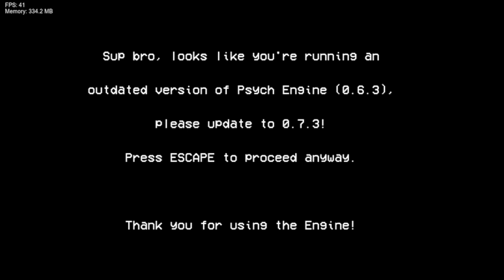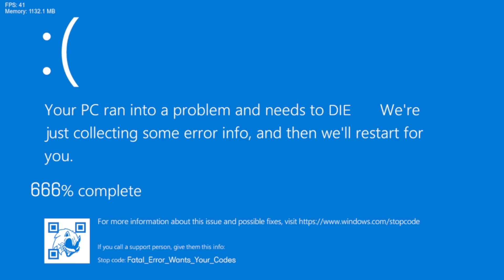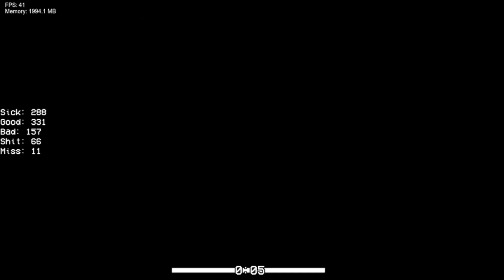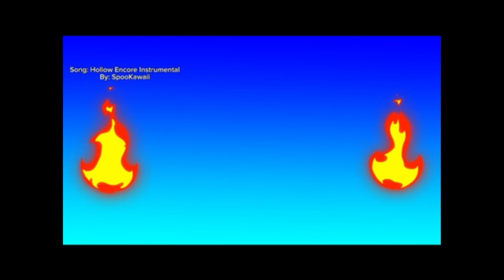VS SONIC MULTIEXE PART 1!